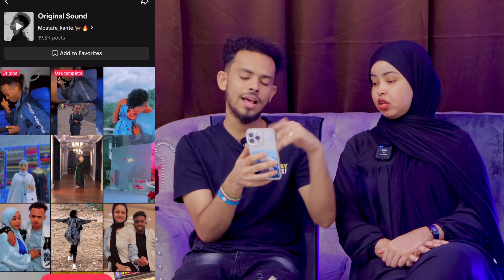HEESTA CUSUB TIKTOK WACDARO KA DHIGTAY ABAD IMAAN IYO AYAAN MAXA KALA QABSADAY LAMANAHA TKTK dagal!